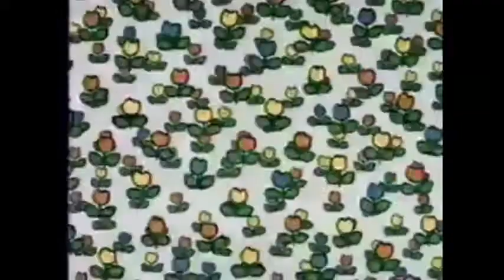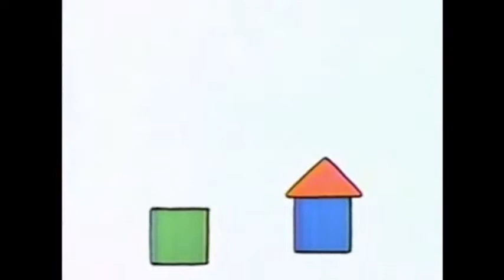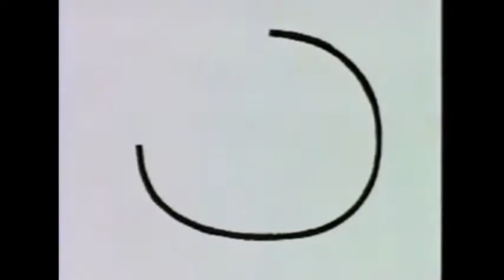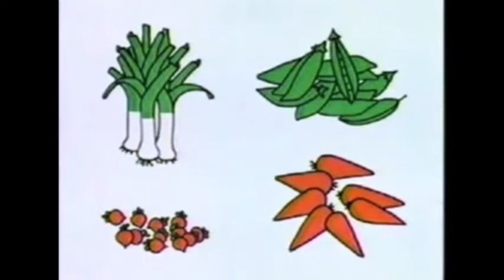J. S. Bach “Organ Works” (Andre Isoir) 11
1) Prelude and Fugue in E Minor, BWV 548, "Wedge"
2) Prelude and Fugue in G Major, BWV 541
3) Prelude and Fugue in B Minor, BWV 544
4) Prelude and Fugue in C Major, BWV 545
5) Trio in D Minor, BWV 583
6) Prelude and Fugue in C Major, BWV 547